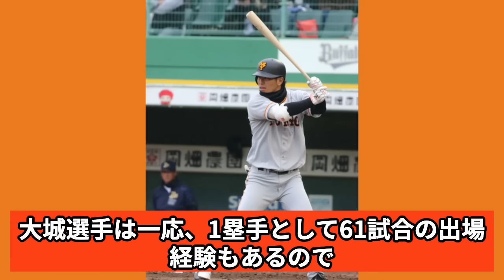大城卓三の緊急トレード成立でヤバい…巨人放出秒読みだと言われる理由に絶句…西武が乗り出した大胆な戦力補強の全貌に驚愕…【プロ野球】